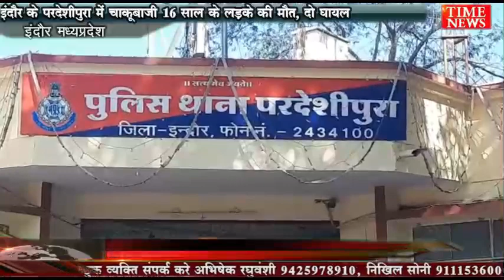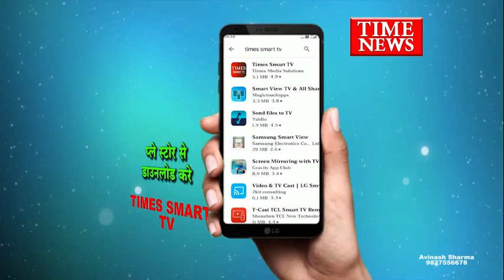इंदौर के परदेशीपुरा में चाकूबाजी 16 साल के लड़के की मौत, दो घायल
इंदौर में दिन दहाड़े छत्रों में चले चाकू 11वी क्लास के छात्र की मौके पर मौत अन्य दो छात्र घायल दोनो घायलो को उपचार के लिए एमवाय अस्पताल में कराया भर्ती युवती को लेकर चल रहा था विवाद ।

दरअसल मामला परदेशीपुरा थाना क्षेत्र के नंदा नगर में स्कूली छात्रों के बीच युवती को लेकर विवाद हो गया इसी बीच नाबालिक छात्र ने शिवम चौहान का चाकू से गला रेत कर हत्या कर दी वही अन्य दो छात्र नितिन ऒर नरेंद्र चाकू लगाने पर घायल हो गए  दोनो घायलो को उपचार के लिए एमवाय अस्पताल में भर्ती कराया है। बताया जा रहा है कि आज शिवम औऱ नितिन नरेंद स्कूल मार्कशीट को लेकर स्कूल गए थे इसी दौरान नाबालिग आरोपी द्वारा युवती से बातचीत करने को लेकर चि्वर्म्स विवाद हो गया जहां नाबालिग आरोपी ने चाकू से शिवम पर वारकर गला रेत कर बेरहमी से हत्या कर दी बीच-बचाव करने आए नितीन और नरेंद्र भी घायल हो गए घटना की जानकारी के बाद मौके पर पहुंची पुलिस ने मर्ग कायम कर शव को पीएम के लिए भिजवा दिया है वहीं दोनों ही घायल छात्रों का उपचार एम वाय अस्पताल में जारी है घटना के बाद पुलिस अब नाबालिग आरोपी की तलाश में जुट चुकी है।